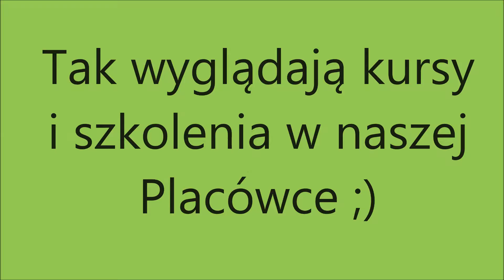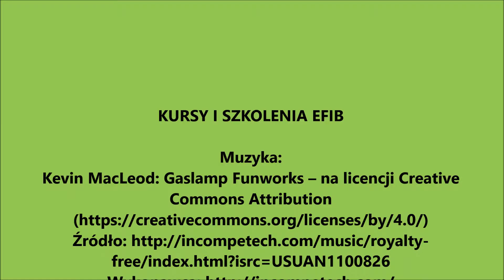Kursy i szkolenia w EFIB :)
Zapraszamy na kursy i szkolenia w Naszej Placówce :)